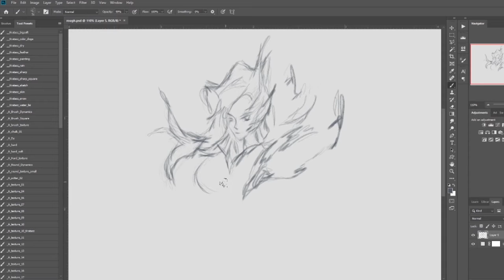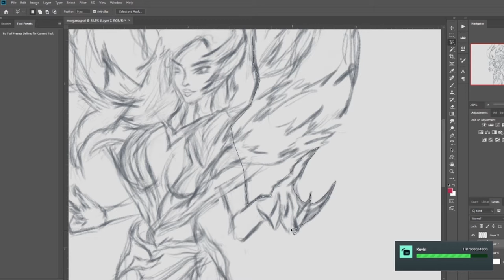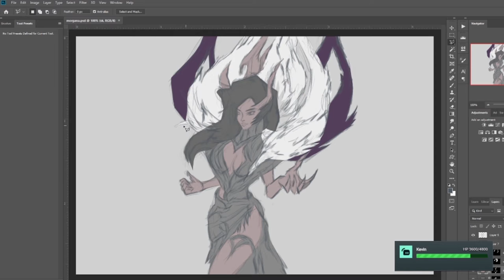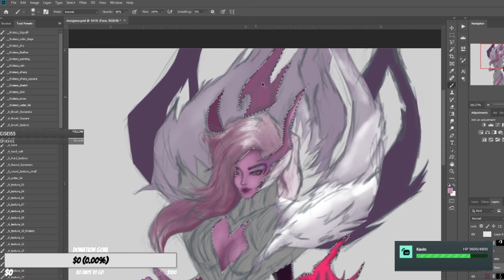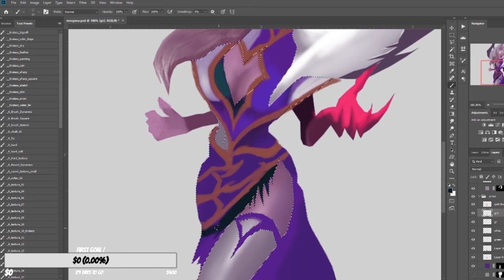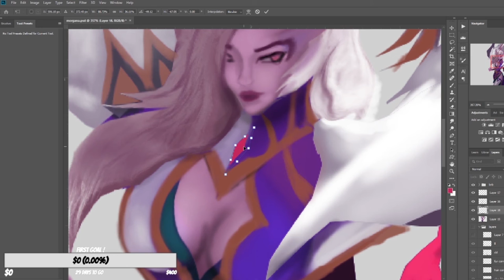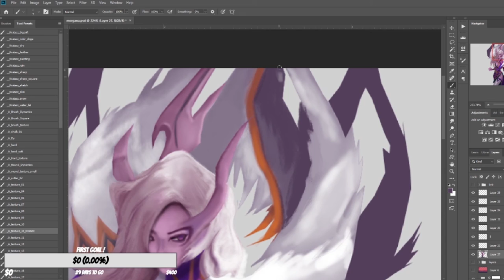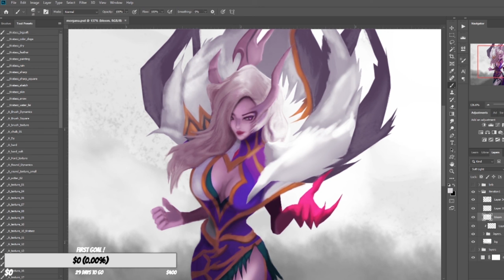Coven Morgana Fanart | League of Legends | Painting process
This is Coven Morgana Fanart from League of legends. I have started my twitch Channel where you all can hangout with me and see my artwork process. This session was so much fun! I hope you all can join me

I have started to stream daily so feel free to drop by :)

I have started full time work online on youtube and your contributions makes a big difference for me. This will help me create better content for you guys :)